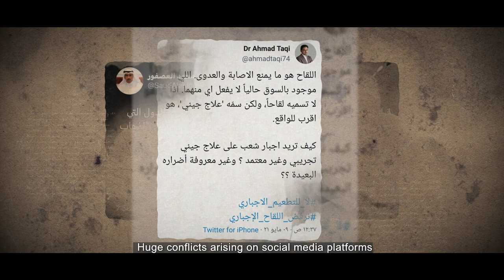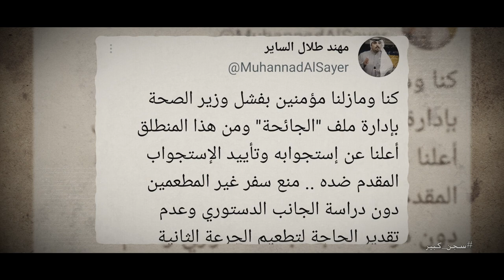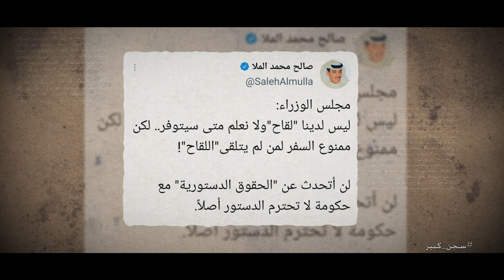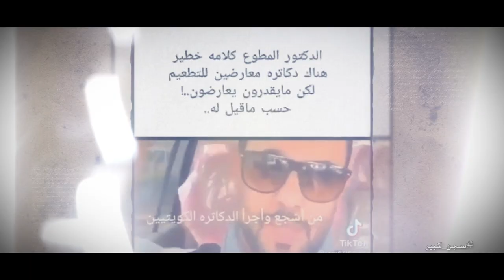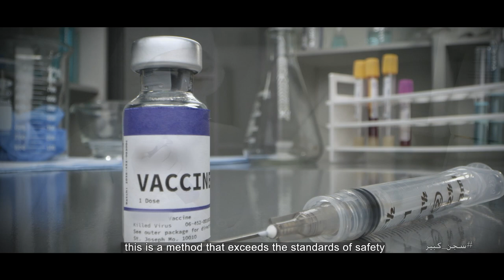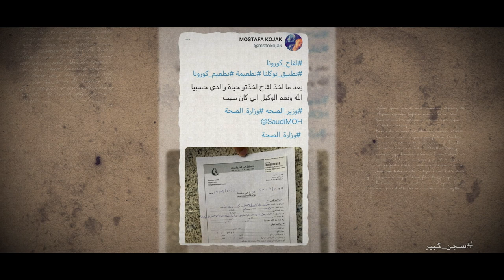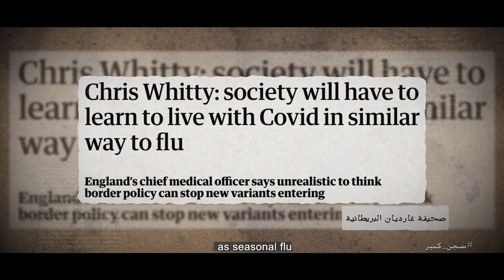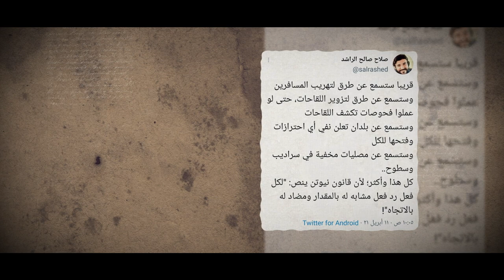‎هل أصبحت الكويت سجن مركزي كبير؟Did Kuwait become a huge prison? a documentary on forced vaccination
رؤية وإخراج
مشعل عبدالسلام العوام

Created and Directed by:
Meshaal Alawwam

شكر خاص لكل من تطوع وشارك في إنجاز
هذا العمل وعلى رأسهم ضيوف الفيلم

السيد/ أسامة الشاهين
عضو مجلس الأمة الكويتي

Osama Alshaheen
Kuwaiti Parliament Member

Mona Abdulhussain Abdulredha
Pharmacist

الدكتور/ ماجد العاني
خبير مناعي

Dr. Majid Alaani
Immunology Specialist

الدكتورة/ .
متخصصة في التقنية الحيوية
وصناعة الأدوية البيولوجية واللقاحات

Dr. .
Biotechnology Specialist - manufacturing of biological medicines and vaccines

المحامي/ محمد حسن العجمي
محامي محكمة تمييز ودستوريه

Mohammed Hasan Alajmi
Kuwaiti Lawyer - Cassation and Constitution Courts

إعداد
أحمد الفرحان

Prepared By:
Ahmad Alfarhan

شارك في الإعداد
مشاري الحسيني
فواز السعيد

Helped in Preparation:
Meshari Alhussaini
Fawwaz Alsaeed

التنسيق
م. سعد اللافي
مشاري الحسيني

Coordinated by:
Saad Allafi
Meshari Alhussaini

المراجعة القانونية
المحامي عبداللطيف العوام

Legally Reviewed by:
Abdullatif Alawam

مونتاج وجرافيكس
مشعل عبدالسلام العوام

Editing and Graphics:
Meshal Alawwam

ترجمة
منى الكندري
نورة العجمي

Translated by:
Mona Alkandari
Norah Alajmi

تصوير:
بدر العمر

Camera Man:
Bader Alomar
وشكر خاص لكل من

كما نخص بالشكر
لكل من عمل خلف الكاميرا
وطلب عدم الظهور
ولكل من شاركنا ودعمنا
في إنجاز هذا العمل